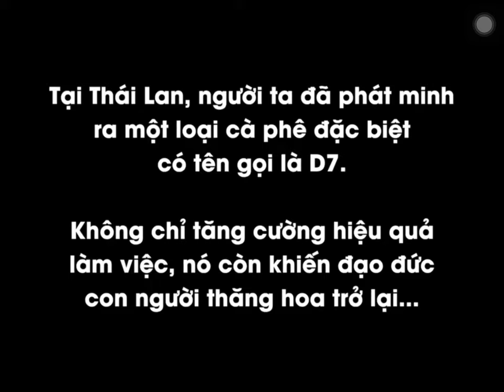Quảng cáo THÁI LAN siêu hài hước!!!!